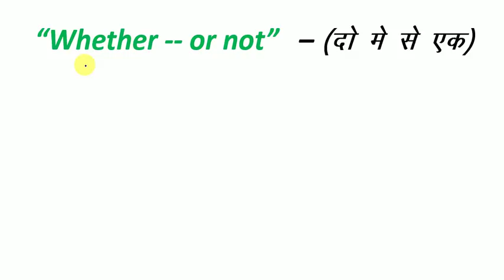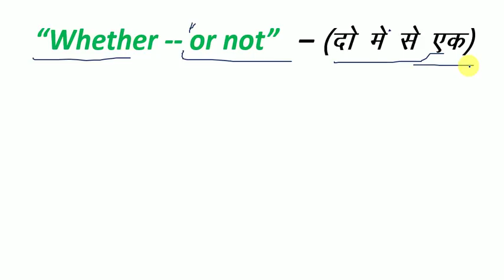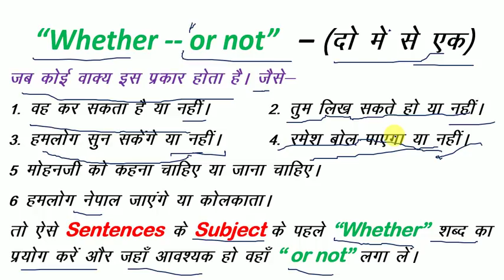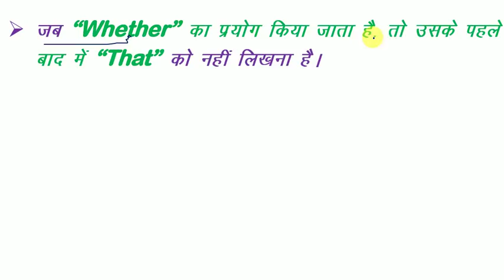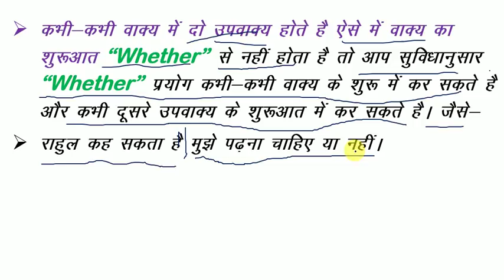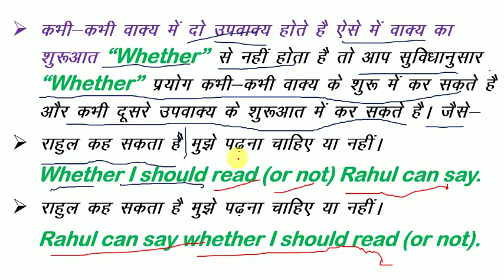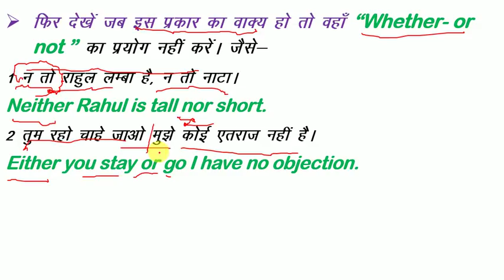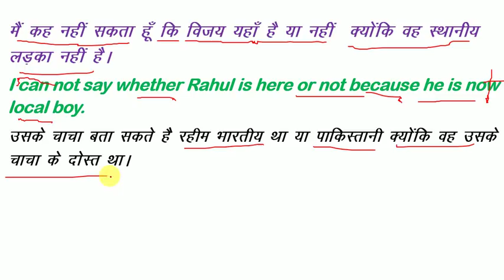अंग्रेजी Zero से सीखने का आसान तरीका = Whether or not/ neither or/ English मे कैसे बोलना-लिखना चाहिए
अंग्रेजी Zero से सीखने का आसान तरीका = Whether or not/ neither or / either or /  English मे कैसे बोलना-लिखना-पढ़ना  चाहिए

अगर आप अंग्रेजी सिखाना चहते है आप को कुछ हफ्ते मेंअच्छा से सीख सकते हैं लेकिन आप को जुनून रखना होगा

OmniScient English How to Speak in One Hours fluently